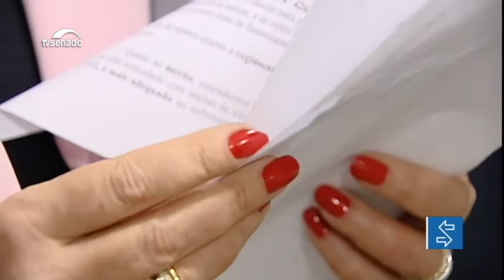Projeto destina recursos de multas de trânsito para a saúde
Cerca de 80% das vítimas de acidentes de trânsito são atendidas pelo Sistema Único de Saúde (SUS). A proposta, que está tramitando na Comissão de Constituição e Justiça, determina que 30% do que for arrecadado com multas seja destinado ao SUS.